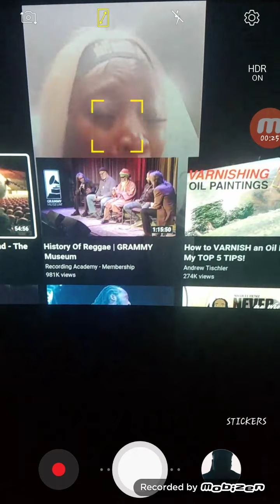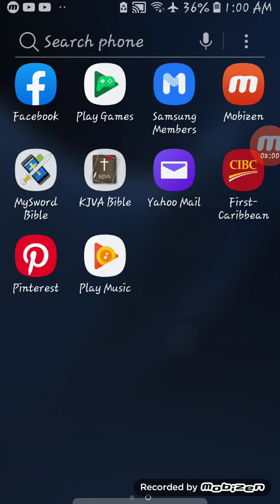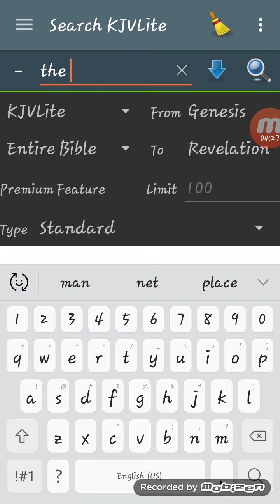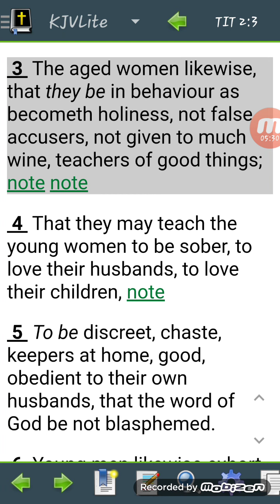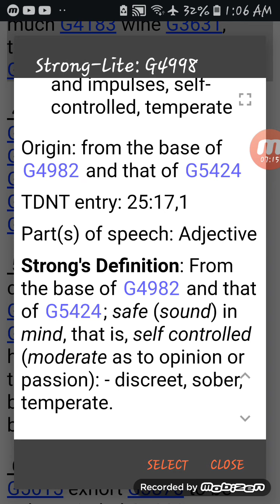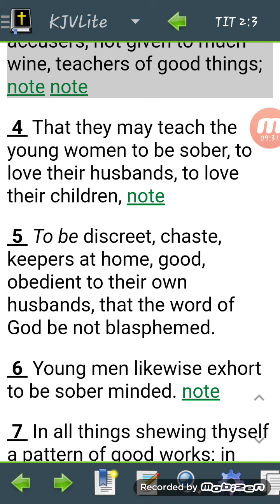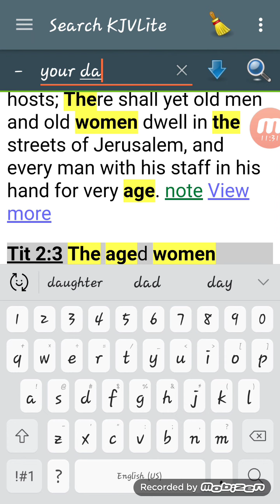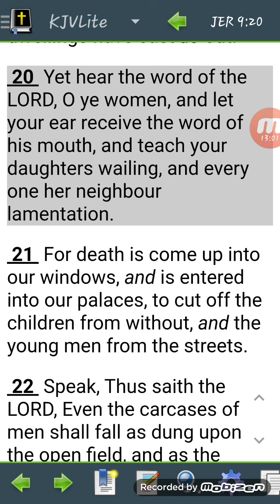MACKA DIAMOND BEATEN BY.....